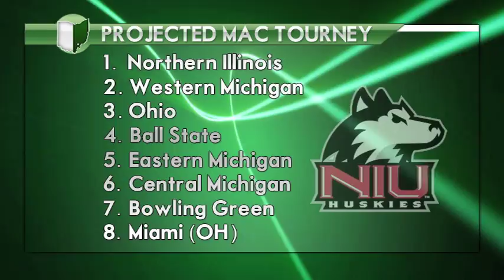Volleyball: What Happened In The West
Ohio volleyball won the MAC East and will be the second seed in the MAC Tournament, but here's what happened in the Western Division of the Mid-American Conference.